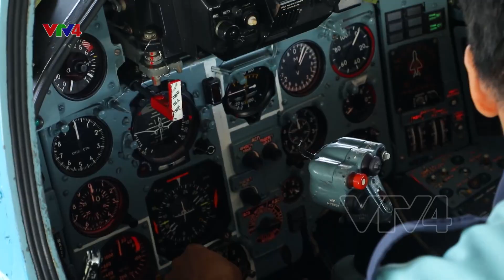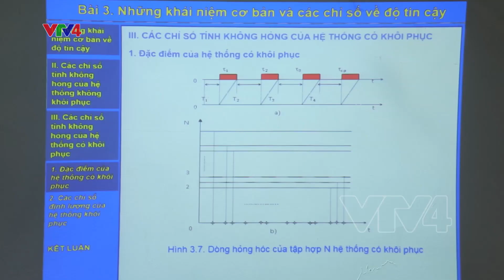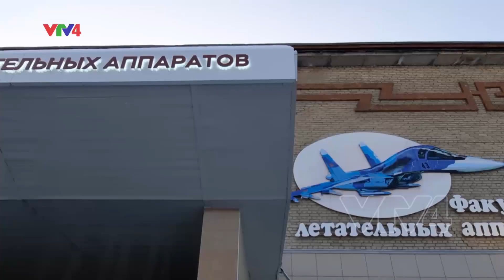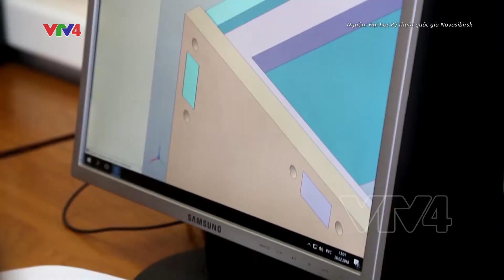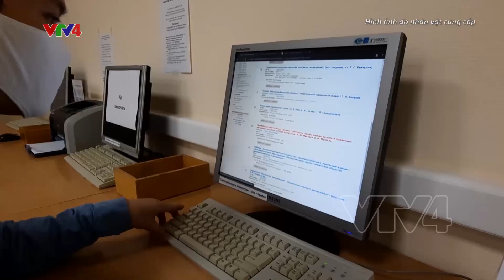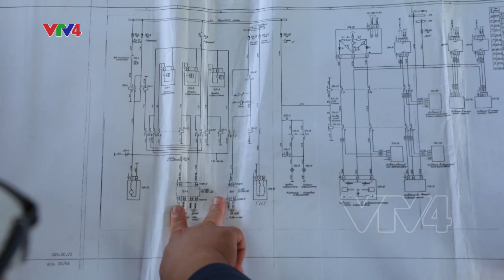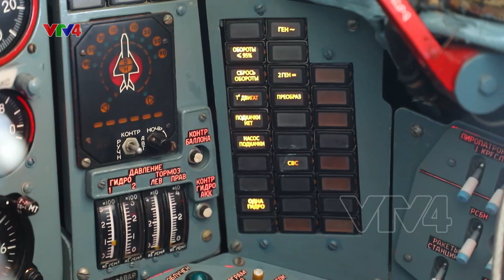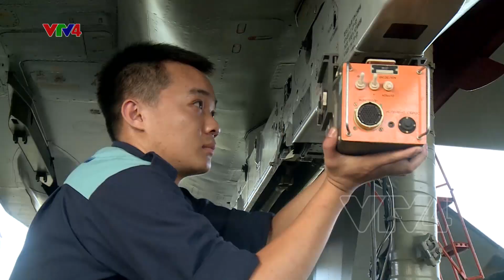Du học ngành Kỹ thuật hàng không quân sự | VTV4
Bạn có biết đến câu nói "Mọi thắng lợi trên không đều bắt nguồn từ mặt đất" mà các phi công hay dùng để tôn vinh một lực lượng hỗ trợ đặc biệt?
Họ chính là các kỹ sư hàng không quân sự đóng vai trò vô cùng quan trọng - được mệnh danh là "bác sỹ của chim sắt".